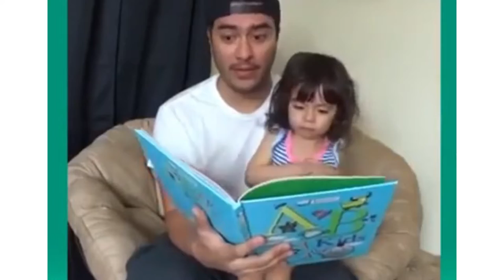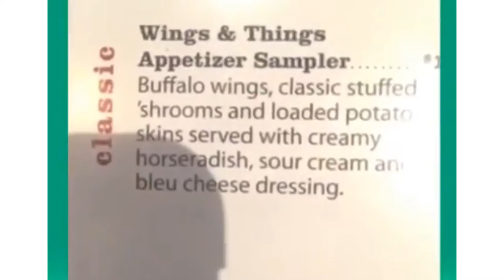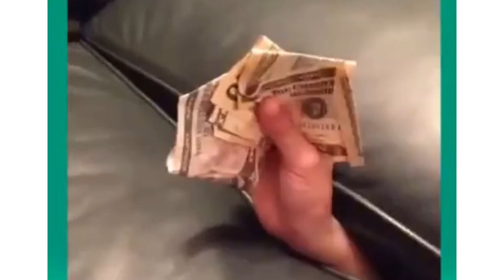FUNNY VIDEOS pt.1